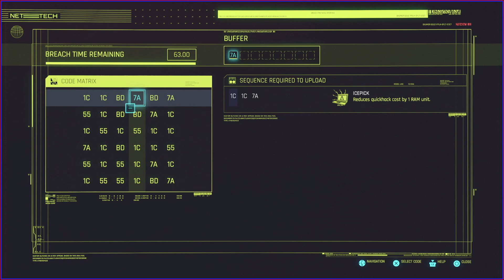Finishing Up Dakota's Questline - Cyberpunk 2077 - Part 35